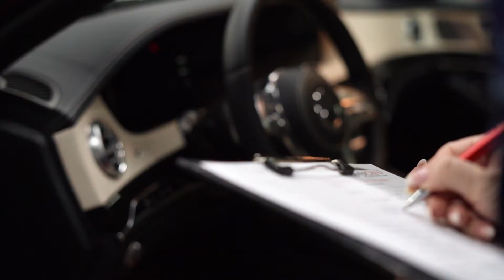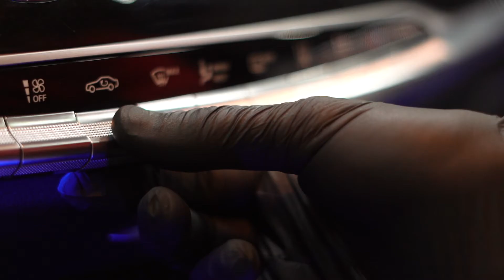Auto CBN Timișoara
◾Visurile se nasc din dorințe, iar dorințele noastre au avut întotdeauna un CREZ, care astăzi a devenit  SIMBOL - CALITATEA!

◾Am început de la zero, dar cu o uriașă dorință de PROGRESARE !

◾Membri echipei noastre s-au perfecționat continuu, prin training-uri si cursuri naționale și internaționale, pentru a deveni experți în aceast domeniu și pentru a ne poziționa în prezent ca și brand PROFESIONIST de ÎNCREDERE și CALITATE.

◾Astăzi, mai bogați cu 10 ani de experiență afirmăm cu mândrie că - suntem cea mai complexă COMPANIE, ce oferă servicii de DETAILING, ÎNTREȚINERE si PROTECTIE AUTO, fiind singurii din judet autorizați RAR și TUV Global Windows Films și acreditați la nivel internațional Gtechniq, cu soluții exclusiviste de TOP.

◾Și nu ne oprim aici!

◾Suntem în continuă creștere, pentru că vrem să ducem acest concept de CALITATE mai departe și să polarizăm în jurul nostru oameni care au aceleași valori ca și noi; oameni deosebiți, pasionați, dedicați și responsabili!

◾Anul acesta ne extindem cu un nou spatiu MODERN, unde dorim să menținem standardele de calitate la nivel internațional, si unde clientul să se simtă liniștit si în siguranță, iar masinile sa aiba parte de cele mai bune servicii de pe piata!

◾Toată munca depusă în acești 10 ani este apreciată și recomandată CONSTANT de către cele mai mari reprezentanțe auto din tara, precum și de către cei peste 10.000 de prieteni de pe pagina noastră de Facebook

◾Aceasta este povestea echipei si familiei AUTO CBN - a companiei care are ca simbol CALITATEA.